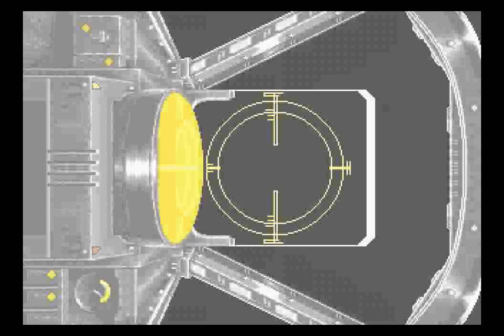Gun Frontier (SS) - Stage 6 Doubleplay